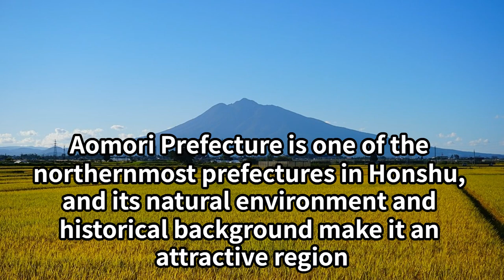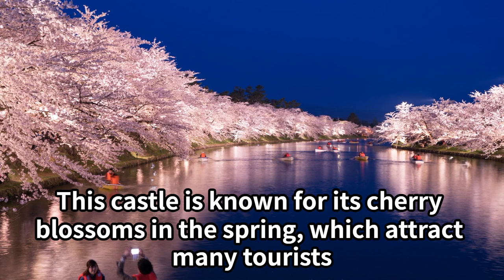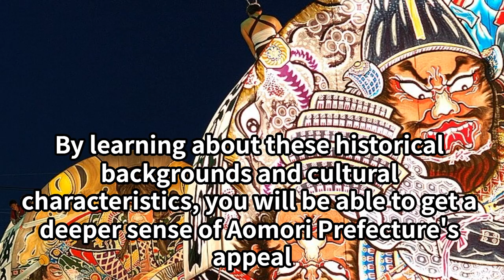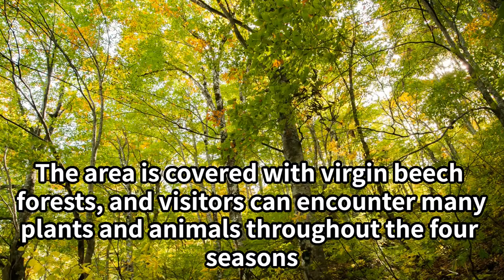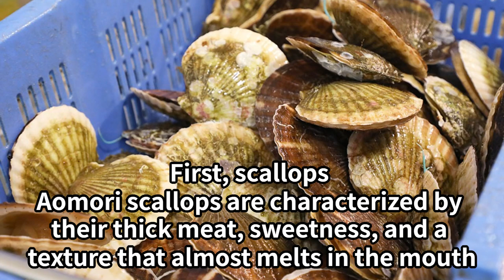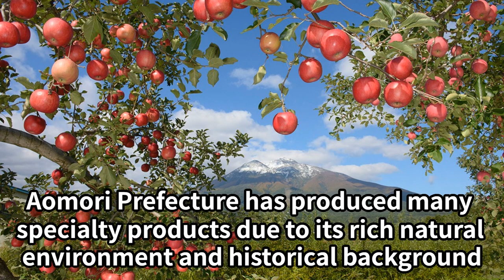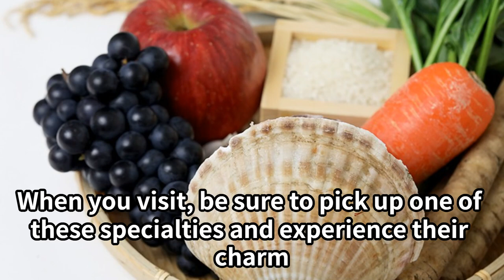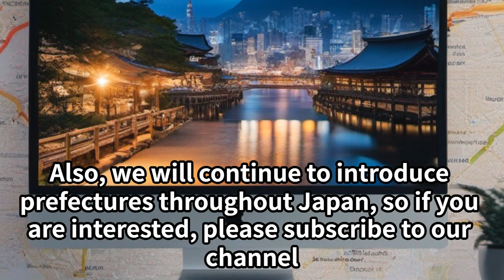Prefecture of Japan : Aomori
There are 47 prefectures in Japan. I will now introduce the characteristics of each prefecture. First of all, I would like to start with Aomori Prefecture.